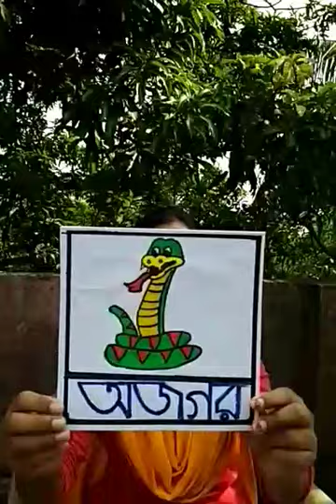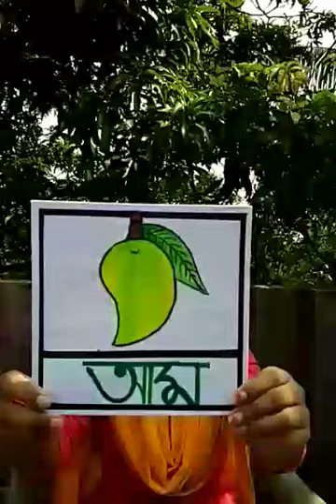CLASS U.K.G , BENGALI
SPI ONLINE CLASS
IN THIS VIDEO CLASS U.K.G's BENGALI IS DISCUSSED.